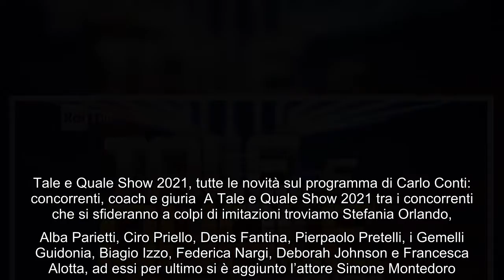Carlo Conti pronto per la nuova edizione di Tale e Quale Show: succederà anche quest'anno L' undices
Carlo Conti pronto per la nuova edizione di Tale e Quale Show: succederà anche quest'anno L' undicesima edizione di Tale e Quale Show prenderà il via a